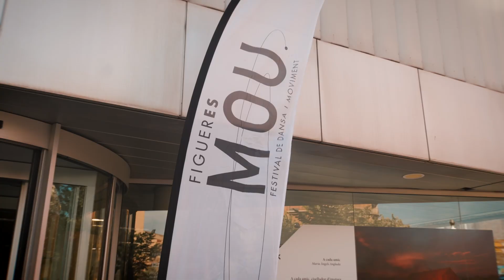Figueres es MOU 2024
Aquest vídeo resumeix en poc minuts l'onzena edició del Figueres es MOU 😍

Una setmana plena de moviment amb una vintena d'espectacles de dansa al carrer que van emocionar milers de persones.

🤸 Gràcies per moure't amb nosaltres. Ens veiem l'any vinent a les places i carrers de Figueres

🎥 The Jump Productions